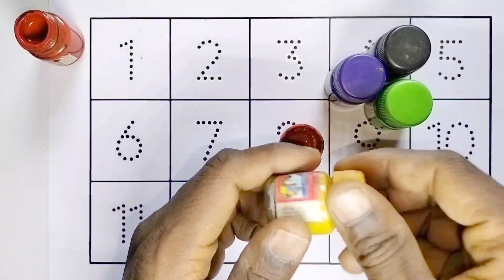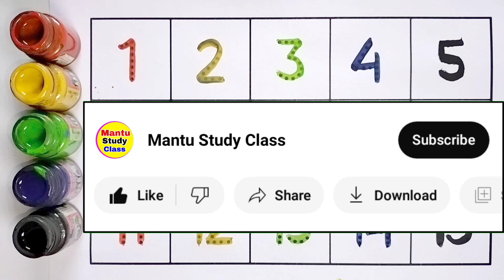Learn to Counting 1 to 100 | 123 numbers | one two three, 1 से 100 तक गिनती, 1 to 100 Counting,49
123 | Mantu Study Class | counting 1 to 100 | 1 to 100 | ginti | one two counting | 1 se 100 Tak ginti | 100 Tak ginti

Your Query 👇

1. 123
2. ginti
3. one to hundred
4. counting
5. 1 to 100 counting
6. 1 se 100 Tak ginti
7. counting 1 to100
8. 100 tak ginti
9. 1 to 100
10. 123 numbers
11. counting for kids
12. Learn to counting 1 to 100
13. counting 1 to 20
14. counting 1 to 15
15. mantu study class
16. Ginti in english
17. Ginti video
18. hindi varnmala
19. Ginti song
20. 1234 numbers
21. Ginti 1 se 100 tak
22. Ginti 100 tak
23. 100 tak Ginti
24. 1 to 100 counting
25. 1 se lekar 100 tak ginti
26. Ginti english mein
27. One two three
28. 1 se 100 english mein padhe
29. 1 se 100 tak counting
30. Ek se sau tak ginti
31. Ek do tin
32. Ginti pahada
33. ginti ginti
34. Counting 123
35. Learn to counting